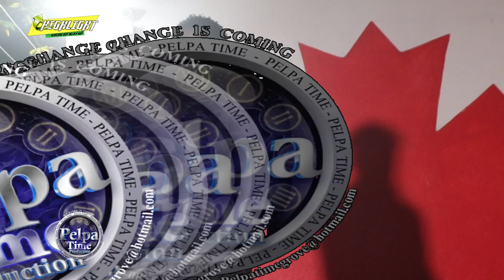Maestro don putting out music daily watch this Clash